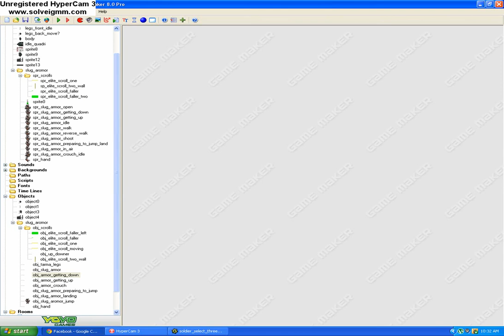Metal Slug 5 Elite Boss 3 Test